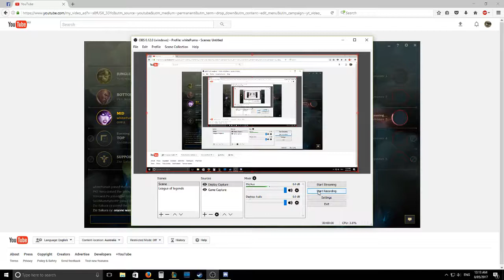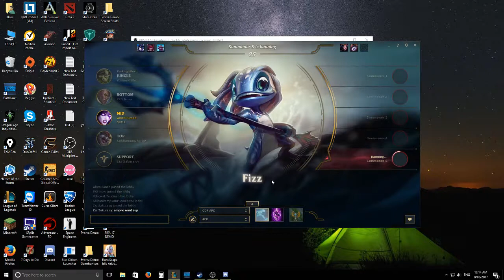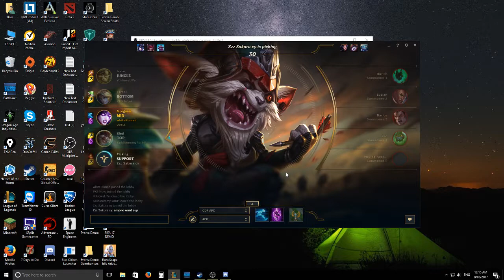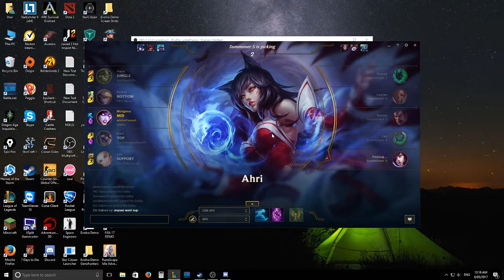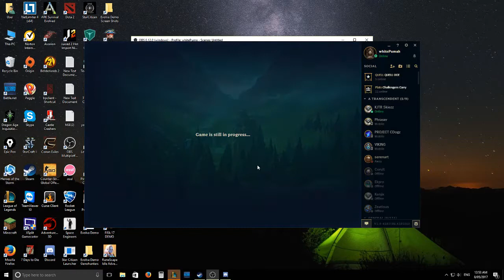Morgana in the protect the twitch team comp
A run through of how Morgana should be playing in the mid lane.